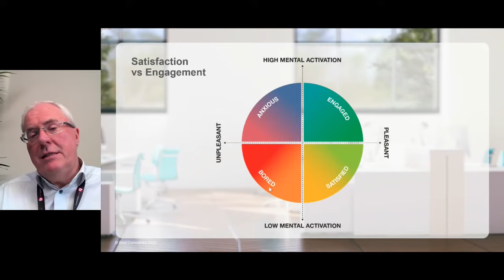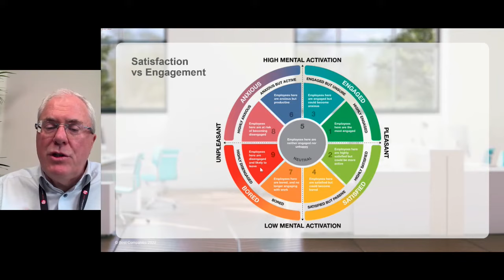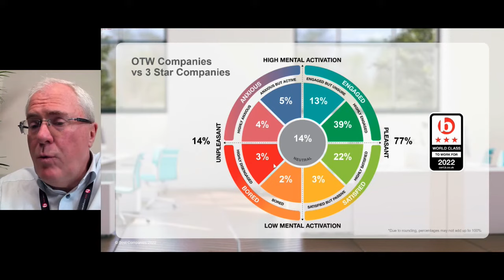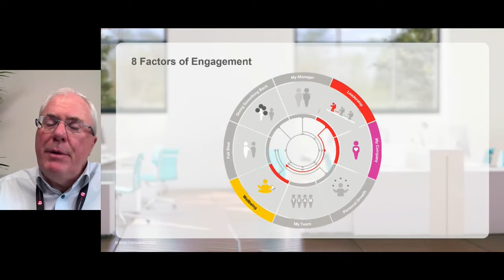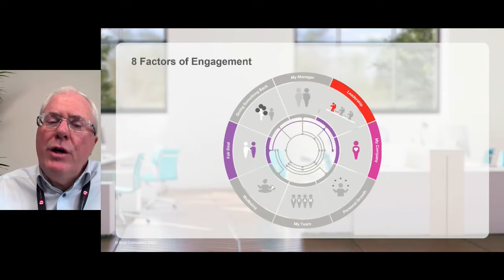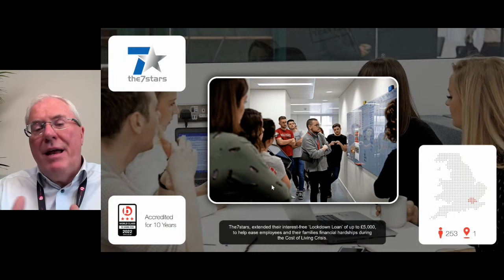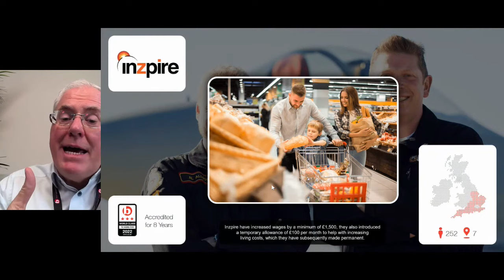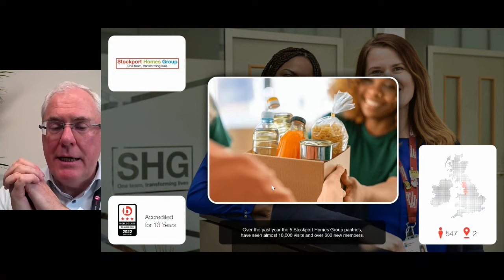The Impact the Cost of Living Crisis is having on Employee Engagement I Jonathan Austin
In this session, Jonathan Austin, CEO and Founder of Best Companies shared the fundamentals of employee engagement and some of the best practices for creating a fair deal for employees and giving something back.